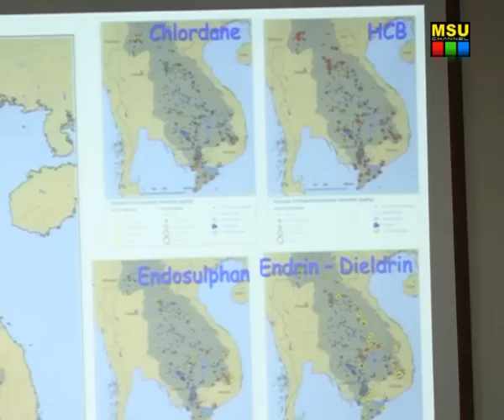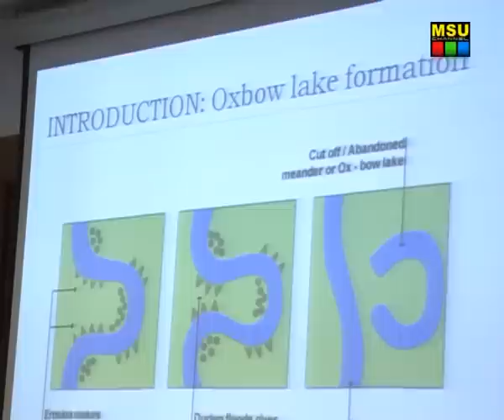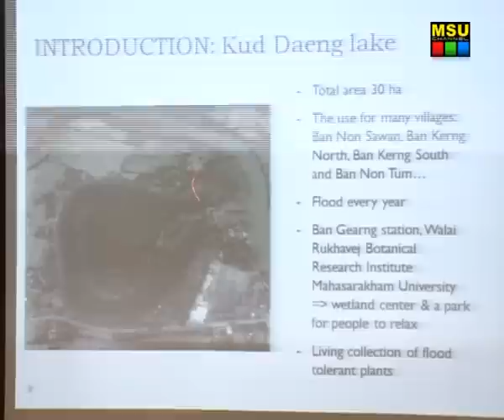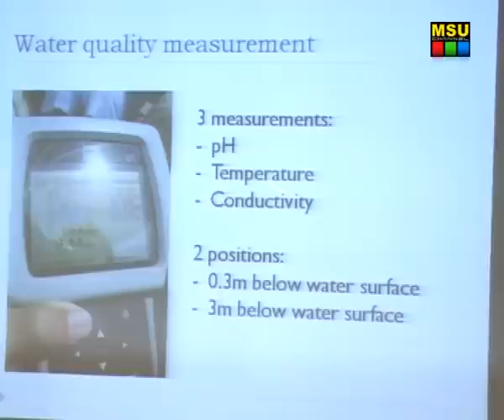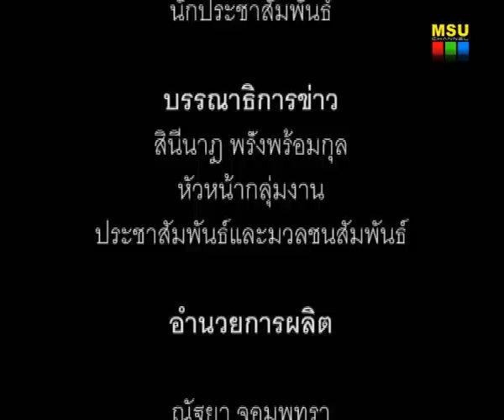คณะวิทยาศาสตร์ มมส สรุปโครงการอบรมฯนิเวศวิทยาพื้นที่ชุ่มน้ำและการจัดการลุ่มแม่น้ำโขง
การอบรมเชิงปฏิบัติการการวิจัยพื้นที่ชุ่มน้ำ เครือข่ายมหาวิทยาลัยในลุ่มน้ำโขง ครั้งที่ 11 (The University Network for Wetland Research and Trainings in the Mekong Region) ซึ่งจัดโดยคณะวิทยาศาสตร์ และสถาบันวิจัยวลัยรุกขเวช มหาวิทยาลัยมหาสารคาม ระหว่างวันที่ 31 พฤษภาคม ถึง วันที่ 17 มิถุนายน 2557

ภาพ : บุณฑริกา ภูผาหลวง
ข่าว : บุณฑริกา ภูผาหลวง / พรชัย อุทรักษ์
วิดีโอ / ตัดต่อ : เสาวลักษณ์ บุตรสิมมา
เสียงบรรยาย : ณัฐธิดา  เพ็ชรใต้